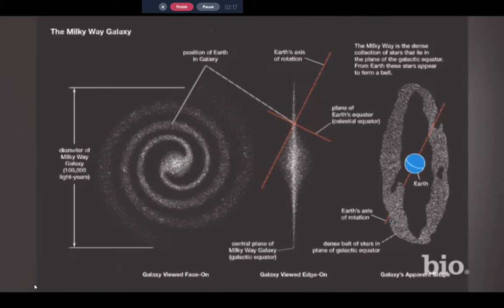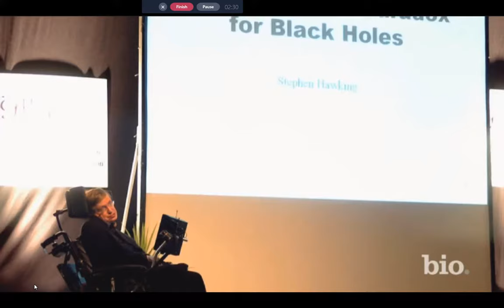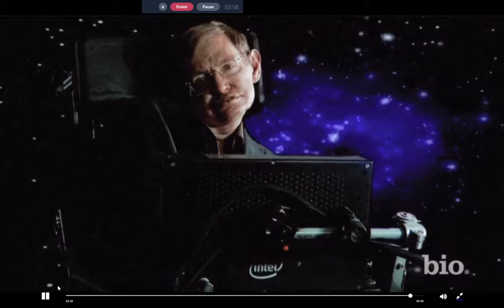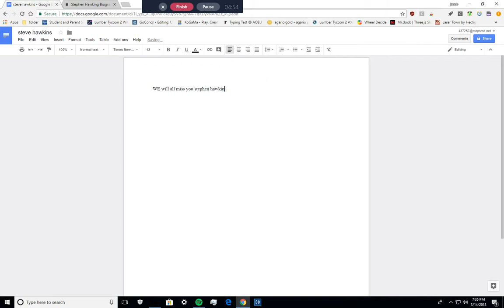in loving memory of stephen hawking we will miss you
we will all miss you Stephen hawking